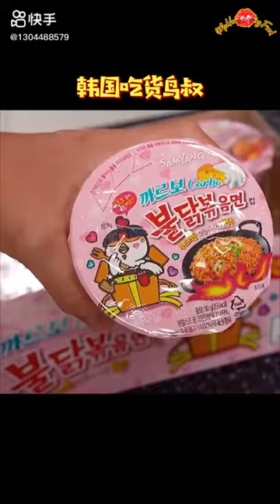Chinese Mukbang - ASMR Eating Show - 매운 국수, 돼지 내장, 돼지 기름, 꼬치 구이, Spicy noodles, pork intestines